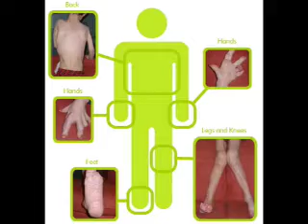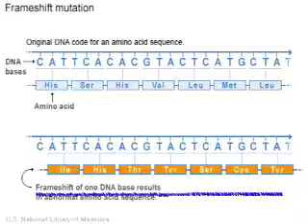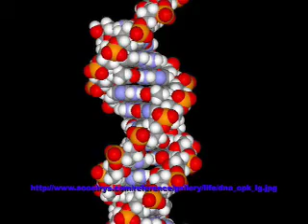Proteus, Version 1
Created by Claire and Liz, students at the University of Missouri - Columbia for Genetic Diseases, Bio 2002, WS07